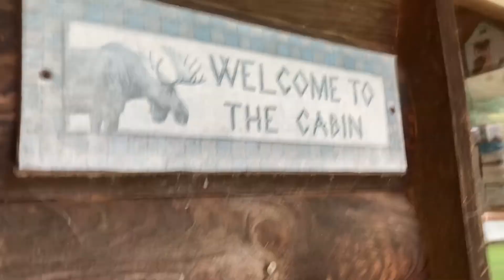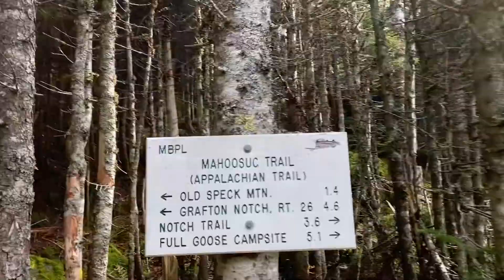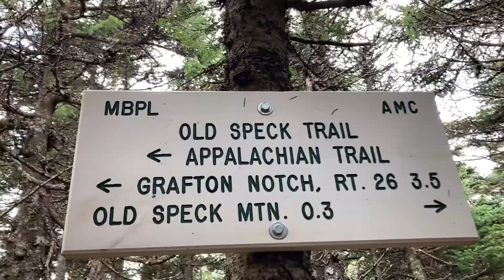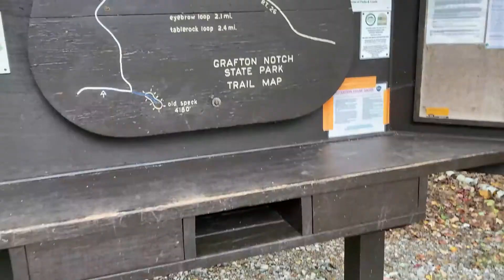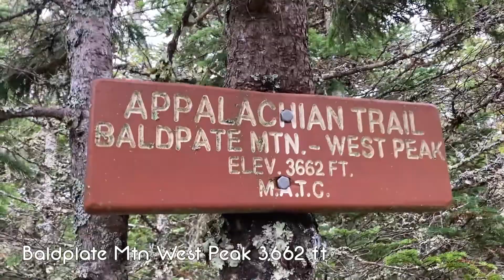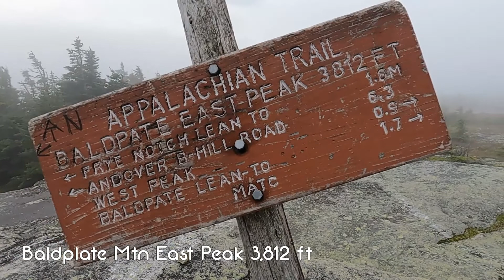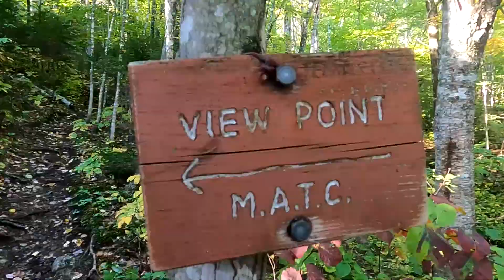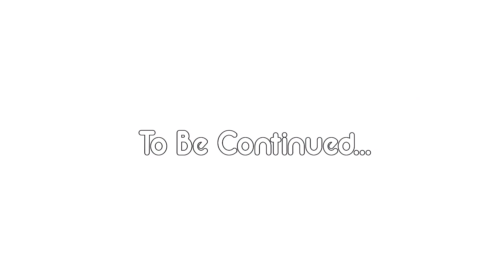Old Speck, Baldplate Mountain, Early Foliage, The Cabin Hostel - Appalachian Trail Thru-Hike Ep 55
In this episode we wake up just past Mahoosuc Notch and start the climb up Mahoosuc Arm. The trail is really steep and covered in roots, it feels like climbing a ladder at some points. We come over Mahoosuc Arm and get a good look at Old Speck, the first 4k footer in Maine. We pass by Speck Pond, crossing over a beaver dam, and start the steep climb up Old Speck. We reach the top of the ridge, drop our packs and walk the 0.3 mile spur to the firetower on the summit. The views from the top were amazing, but we saw a rainstorm heading out way and hiked back to our packs (and rain gear). We descend from the peak and pass by several cascading waterfalls before reaching Grafton Notch at the bottom, a popular trailhead. We hang around with some friends who were trying to hitch into town before walking back into the woods and hiking another few miles to Baldplate Mtn Lean-to. The next morning we climb up Baldplate West Peak and over an alpine bog before the sheer rock ascent of Baldplate East Peak. This was a really cool mountain but the top was covered in a thick cloud so we couldn't see anything until we started coming down the other side. Through the clouds we could see the whole forest turning bright yellow beneath us. After a while we stopped for a break at Dunn Cascades and ate some food. We pressed on up and over Wyman Mountain before reaching the Hall Mountain Lean-to. With only a few snacks left for dinner, we carried our food up to a lookout and ate as we watched the sunset. The next morning we woke up early and hungry, with only a couple of snacks to get us to a road crossing 4 miles ahead. But first, we had to climb up over Moody Mountain, a steep but short climb with beautiful views of the foliage from the top. It seems like the leaves just get better and better with each day. We had some services so we called for a shuttle driver to meet us at the road and bring us to Andover, ME. We reached the road and were picked up by Rusty, who thru hiked a few years before and lives and works at The Cabin hostel now. The hostel was a big house in the middle of the woods run by Honey, and kind hearted old woman who has run this hostel longer than we've been alive. She used to run it with her husband Bear, but unfortunately he passed away a few years before. She was so full of life and just loved to get to know all of the hikers who come through. I hope to be like her when we are old. Sweet Tart and U-Haul showed up there shortly after us and we had a big family dinner (shepards pie, yum!) together.